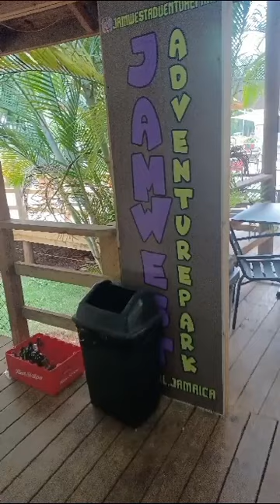Beautiful Negril and experienced adventurous tours at Jamwest Motorsports and Adventure Park.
🎊⛱Team Leisure for Pleasure went to beautiful Negril and experienced adventurous tours at Jamwest Motorsports and Adventure Park. We thoroughly enjoyed ourselves and have a lot to share with you.🎉🧗🏼‍♂

The attraction was nothing short of fun, fun, fun with something for everyone.🥳

We know we promised to take you with us on our IG  live today but that was not realized. We sincerely apologize for this.

Nonetheless, we have put together Part 1 of some exciting reels with features of the attraction. We hope you will enjoy. 😊